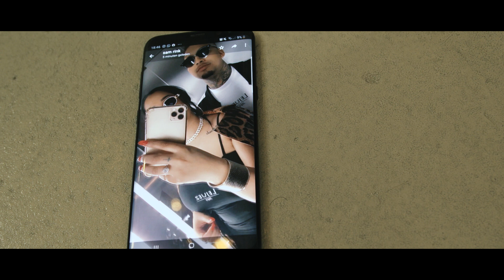Ga plat - short Movie (starring Lexxxus)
Goldy’s Entertainment presenteert:
Short movie ‘Ga plat’.

Als Lexxxus naast al zijn problemen ook nog heeft ontdekt dat zijn vriendin vreemdgaat kan het niet erger. Althans, dat denkt hij. Tijdens het winkelen komt hij erachter dat de problemen zich alleen maar vermenigvuldigen.

Eén ding is zeker, hij gaat absoluut niet PLAT!

Directed by: Gaturo
Produced by: Goldy's entertainment
Actors: Goudtje,lexxxus,Djebhy
Thanks to:
Project 86